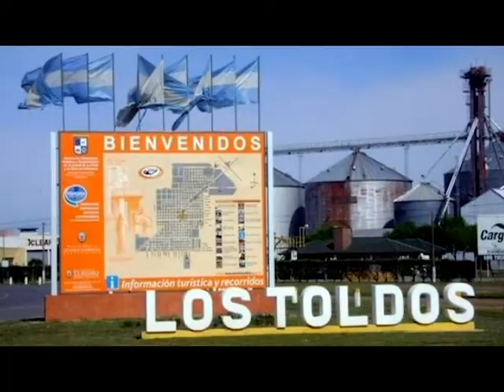Biografía de Eva Perón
Biografía de María Eva Duarte de Perón, más conocida como Eva Perón o "Evita Perón", quien fuera la esposa del presidente argentino Juan Domingo Perón y la primera dama de Argentina desde 1946 hasta su muerte en 1952.